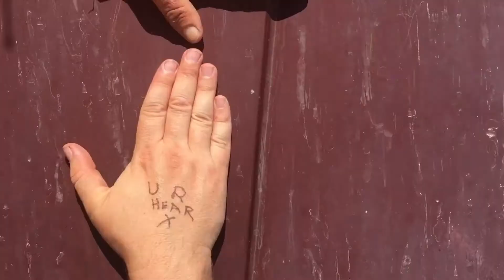Go to hell squatch hunters!!